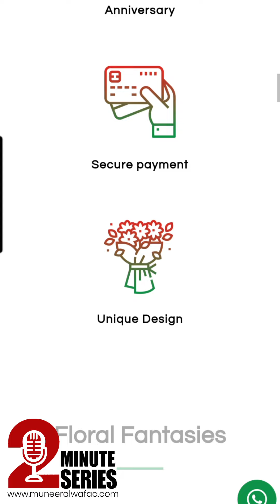Alwafaa Presents :20 Years Of Floral Magic With Jenny Flowers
Introducing "2 Minutes with Alwafaa " - a series where we shine the spotlight on our clients. As a token of our love and appreciation for our wonderful client,Mr. Jenny , Founder & CEO of jenny flowers . we’ve created a special video to celebrate their  journey !

 Jenny Flowers International has proudly completed 20 successful years in the highly competitive market of interior plants, flower decoration, and landscape gardening in Dubai. 🌿🌺 They also offer gardening and flower supply services worldwide, helping you reach your loved ones no matter where they are.                                   .
Thank you for trusting and working with us! If you have thoughts about your loved ones, choose Jenny Flowers for the perfect floral touch. 💐❤️

Do contact them for all your floral needs! 🌷📞

📍 Jenny Flowers International
JennyFlowers